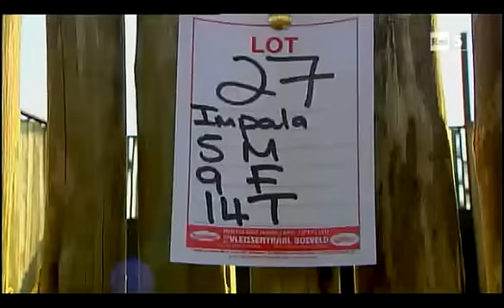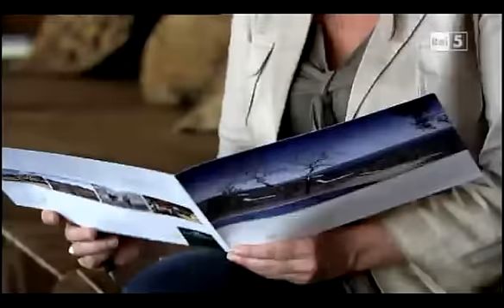La Terra Vista dal Cielo - Uomini e Animali - 1° parte - 2/2